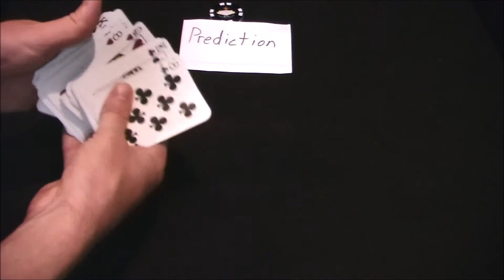Slick's Tricks: Close-up Magic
These are my favorite close-up magic tricks. I also perform tricks with police cuffs, strait jacket, swords, and fire. My other skills in my shows include juggling, unicycling, and stilt walking.